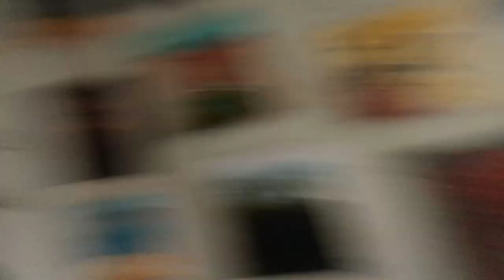Сладкая парочка ,видео прервалось,позвонили мне